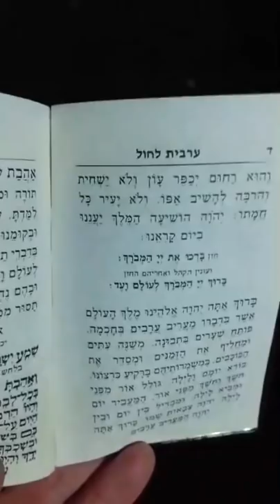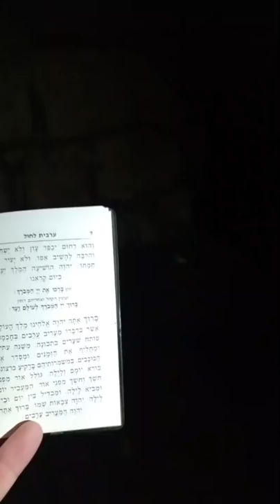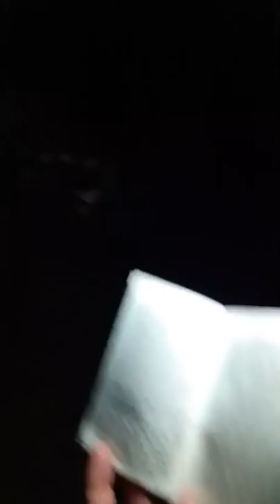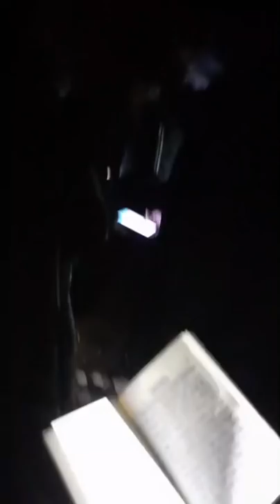כנס עצרת תפילה וזעקה בירושלים - 24.12.2020 (למניינם) - ט' בטבת תשפ"א ~~חשוב לשמוע!!!~~